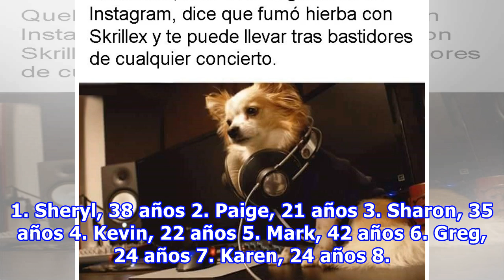20 Divertidas biografías de perros que te harán decir: ‘yo conozco a alguien así’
20 Divertidas biografías de perros que te harán decir: ‘yo conozco a alguien así’
¿Te has preguntado qué diría tu mascota si hablara? Muchos perros tienen personalidades únicas, algunos son más singulares que otros. Ya sea por su pelo, expresión, la ropa que les ponen sus dueños o acciones que te asombran. En algunas ocasiones hasta te pueden recordar a alguien, a algún profesor ...